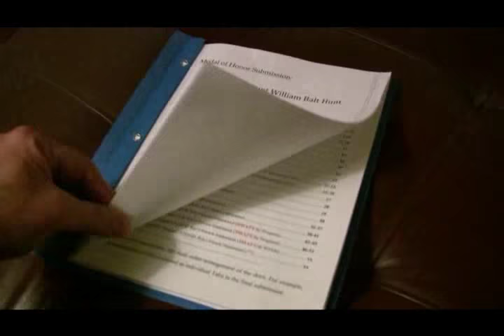Mike Force - 1966